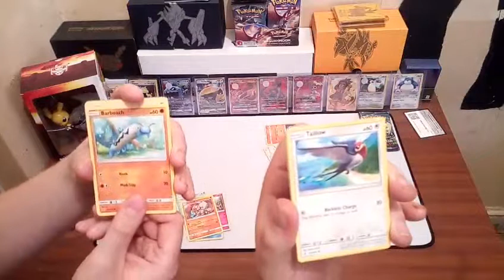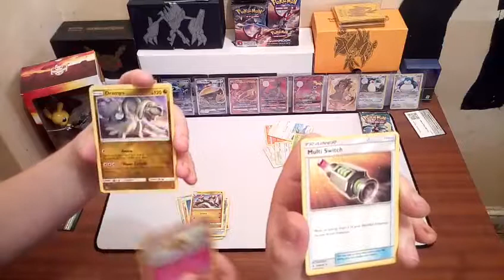TwoPacks Pokémon Day 8 Guardians Rising daily opening TwoBros way with free codes for all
Hey what's up people Dan here with our SM2  Guardians Rising daily opening Day 8 free codes for all subscribers with notifications on thanks out